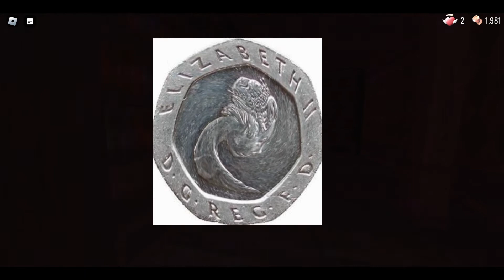I made it do Door 14!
Fun Games and tutorials on Roblox and Minecraft

I tried out my new editor

Roblox
Doors
Roblox Doors
Roblox trend
Roblox D
Roblox scary
scary Roblox
Spooky
scary
Halloween
Roblox Halloween games
Roblox Halloween
Halloween Roblox games
Halloween Roblox
Spooky Roblox
ROBLOX spooky
Roblox spooky games
spooky Roblox games